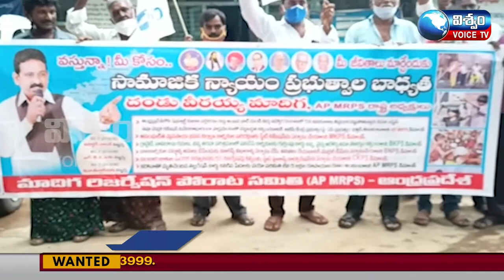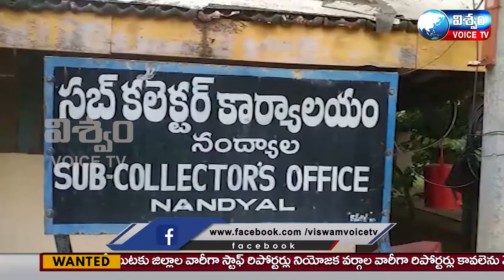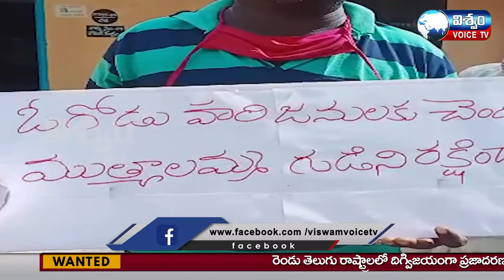News Bullitien|| Viswam Voice